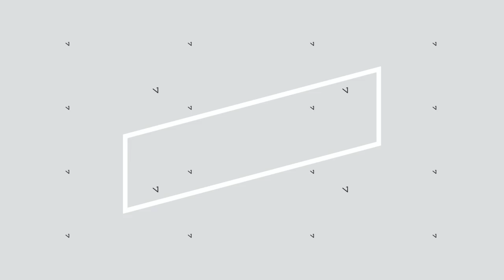2- IS OBE THE BEST PRACTCE?